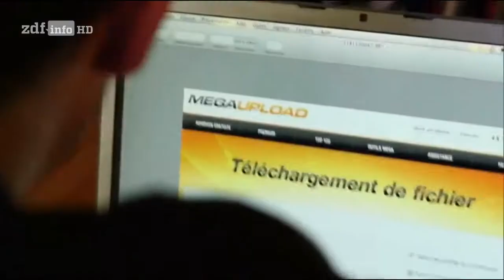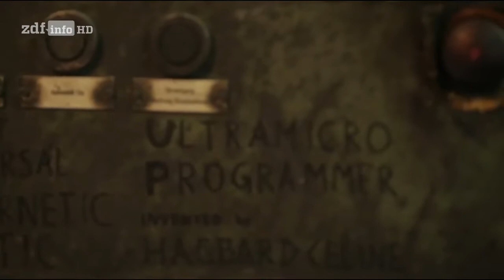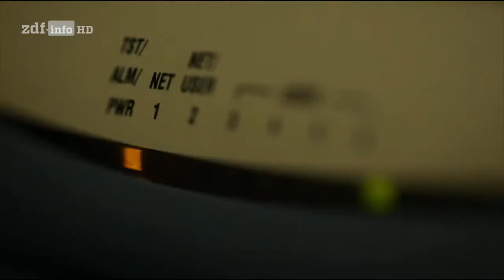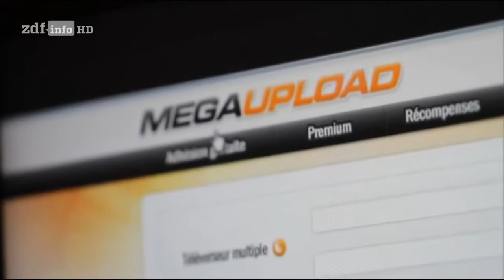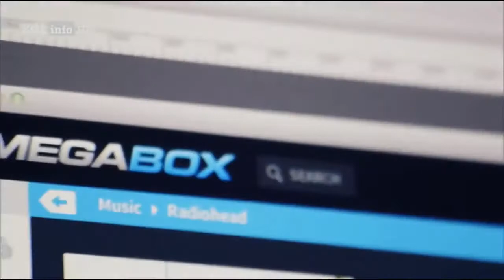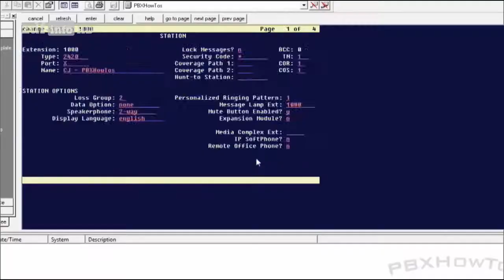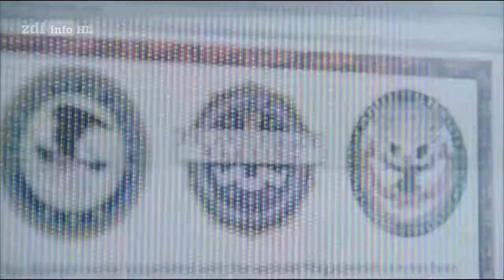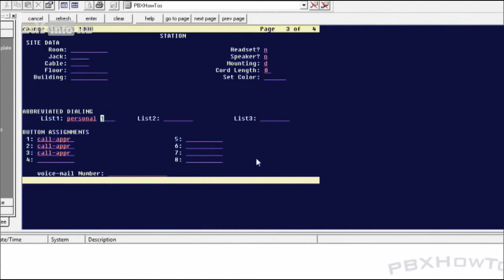Die Legende KIM DOTCOM - König der Raubkopierer (HD) DOKU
Andreas Marquardt, auch bekannt als "Karate Andy", stieg in den 80er Jahren zum gefürchtetsten Zuhälter Berlins auf. Er machte Frauen mit falschen Versprechen gefügig, um sie dann zur Prostituti.

Spannende Dokumentation | WenigerDokus.

Alles über die Entstehung des erfolgreichen Games. Eine tolle Dokumentation.